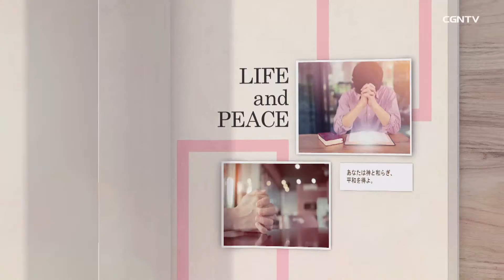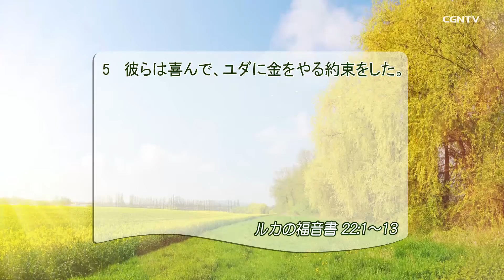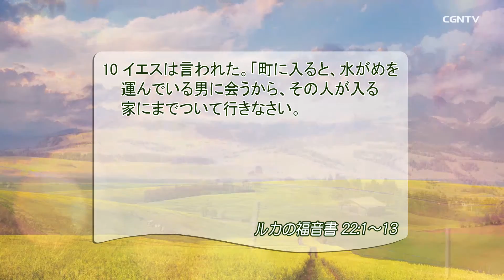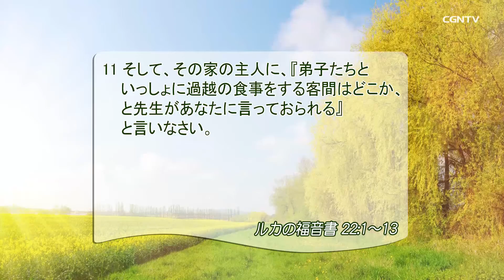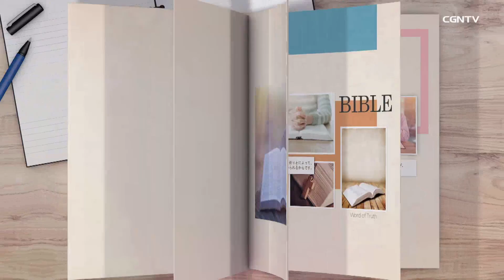[リビングライフ] 04.15.2019 救いの成就の中で現れる不義の人と従順の人(ルカの福音書22:1-13)